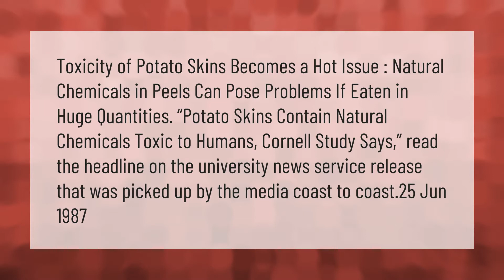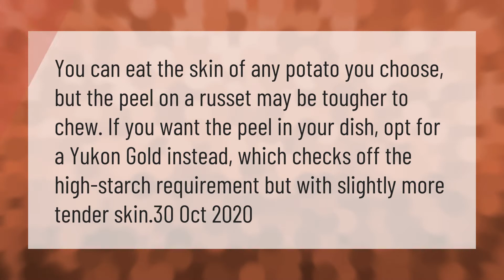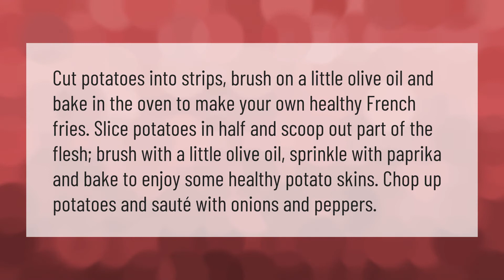Why are potato skins bad for you?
00:00 - Why are potato skins bad for you?
00:43 - Is it OK not to peel potatoes?
01:11 - Are potato skins toxic?
01:41 - What is the healthiest way to cook a potato?
02:14 - Are potatoes healthier than rice?

Laura S. Harris (2021, February 8.) Why are potato skins bad for you?
    AskAbout.video/articles/Why-are-potato-skins-bad-for-you-219974